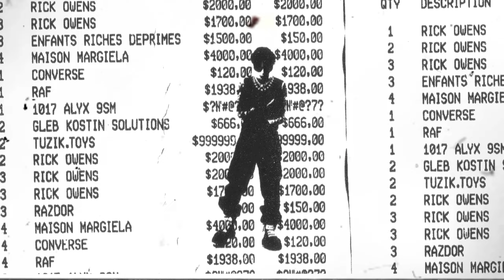"SLAVA MARLOW ПАНЧ" WHYSTAR - НОЙ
ты должен обратить внимание на проект "WHYSTAR" пока не поздно. Лейблы , можно сотрудничать